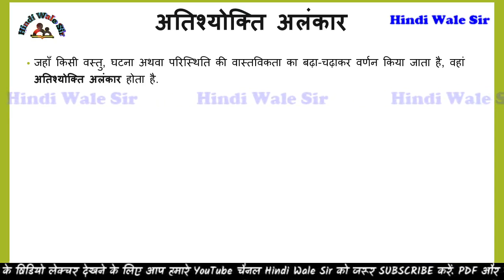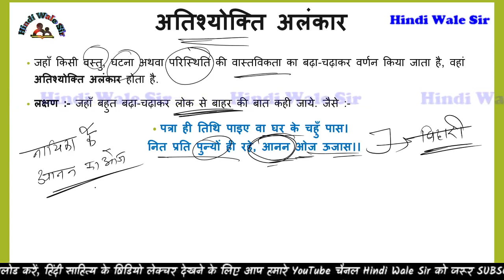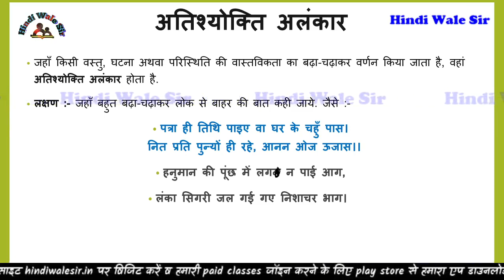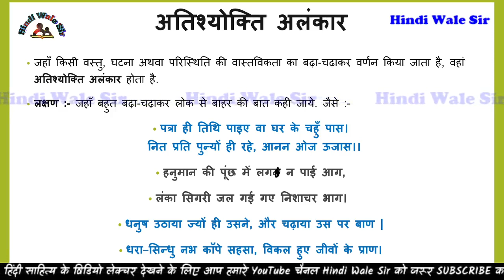अतिशयोक्ति अलंकार कक्षा 10 वीं हिंदी || Atishyokti alankar class 10 hindi || Hindi Vyakaran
अतिशयोक्ति अलंकार कक्षा 10 वीं हिंदी ||
Atishyokti alankar class 10 hindi
Hindi Vyakaran
class 10th hindi cbse
class 10th alankar
class 10th course A
10th class alankar
cbse class 10 alankar hindi